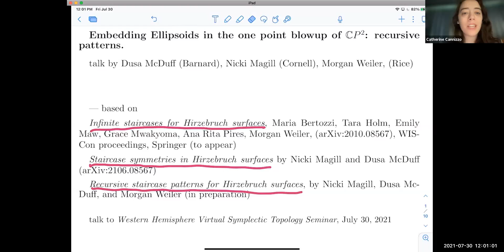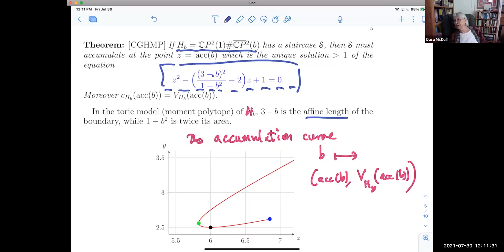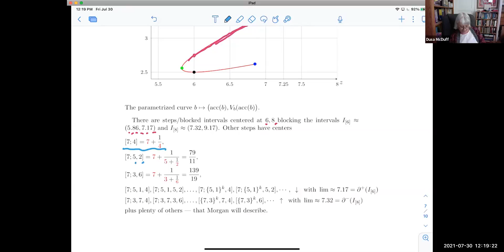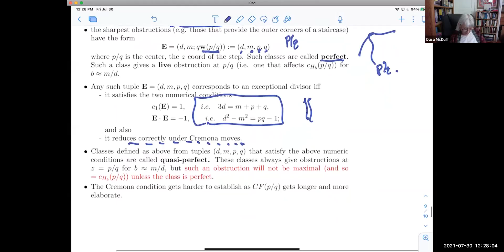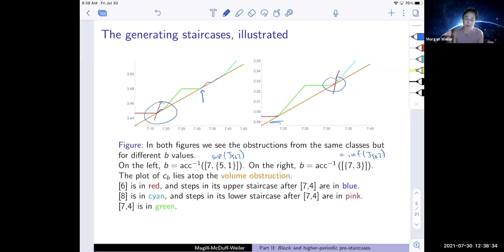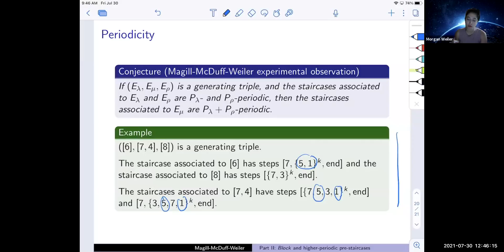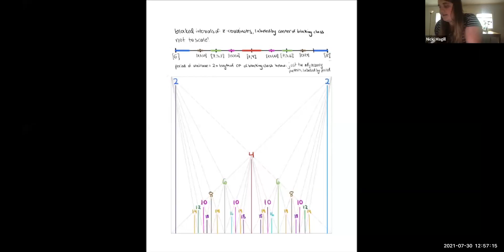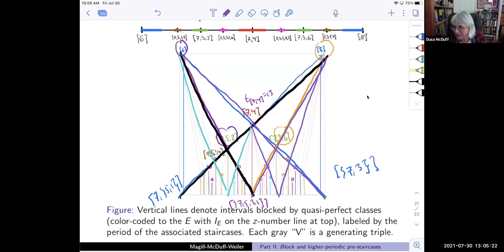Dusa McDuff, Nicki Magill, and Morgan Weiler: Recursive staircase patterns in Hirzebruch surfaces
July 30, 12 pm ET: Dusa McDuff (Columbia University), Nicki Magill (Cornell University), and Morgan Weiler (Rice University), Recursive staircase patterns in Hirzebruch surfaces

Abstract: We will explain the main results of our study of the ellipsoidal embedding capacity function for the family of Hirzebruch surfaces $H_b$ obtained by blowing up a fixed projective plane $\CP^2(1)$ by a ball of size $b$ less than $1$, where $1$ is the area of the line. We have found that there is an open dense subset BLOCK \subset [0,1), consisting of points $b$ for which the function $c_{H_b}$ is finitely determined.  On the other hand, at each endpoint of each of the infinitely many intervals in BLOCK the function $c_{H_b}$ has a staircase, in other words $c_{H_b}$ is affected by infinitely many obstructions.

Here $c_{H_b}(z)$ measures the maximum size of an ellipse with aspect ratio $z$ that embeds symplectically into  H_b$.  We will try to get the main ideas of the arguments across, without going into too many details.

The proofs use a variety of methods, including almost toric fibrations.

Questions:

00:15:25 Nathaniel Bottman: Question - what does “nice” mean?